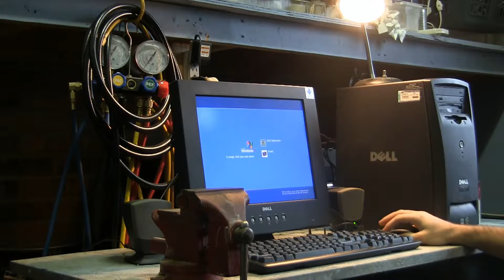Dell Computer Destruction